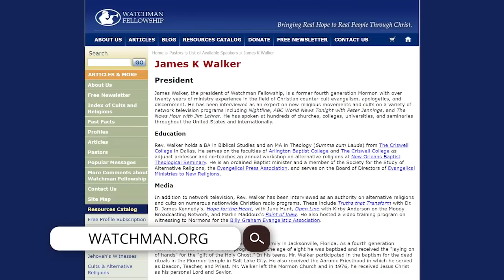5 Reasons Why We’re Living in the Last Days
How do we know that we're living in the last days leading up to Jesus Christ's return? Find out with guest Allen Parr and Nathan Jones of the Lamb & Lion Ministries evangelism team as they provide their Prophetic Perspectives (172).

SUMMARY
How do we know that we're living in the last days leading up to Jesus Christ's return?